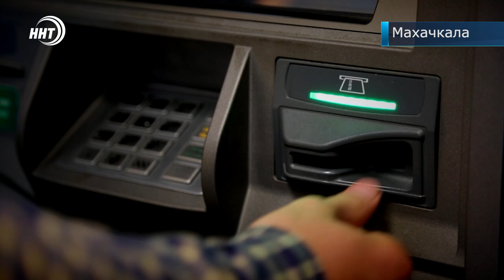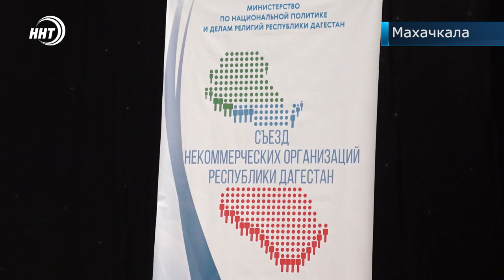Новости Дагестана за 24.11.2021 года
1. Осторожно, мошенники! Аферисты используют все новые методы хищения сбережений со счетов.

2. Не номер люкс, но крыша над головой и питание обеспечены. В приюте для собак «Питомец» количество вольеров увеличилось до 60.

3. Военная подготовка с детства!  В Махачкале прошел финал игр «Зарница» и «Я – кадет». Подробности смотрите в выпуске.